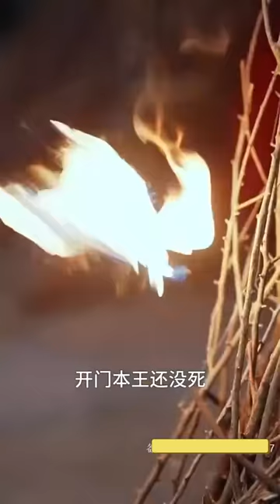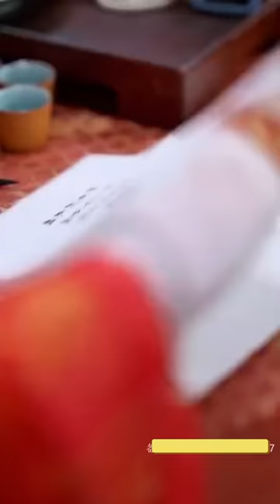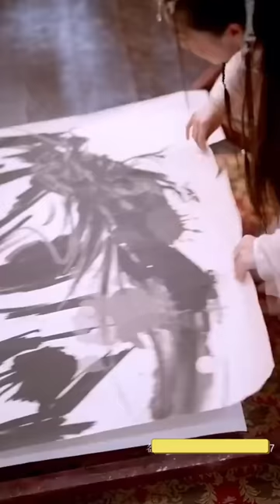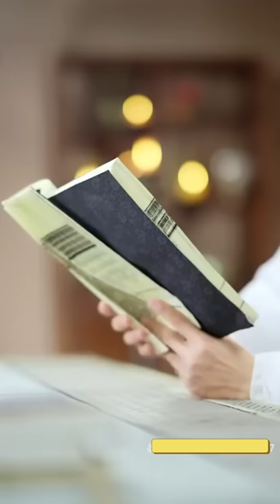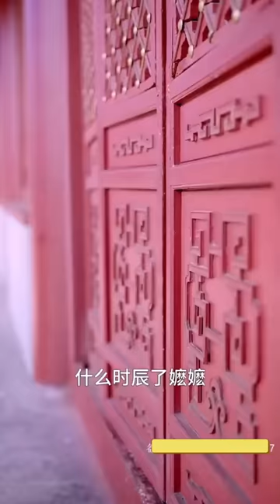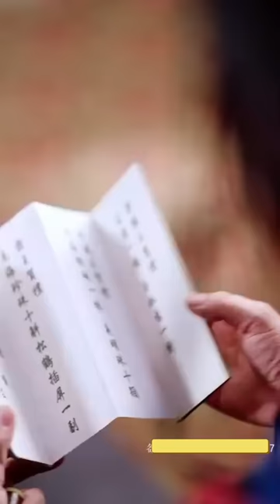【ENG】飛機失事我竟然沒死，還穿越了？變成相府癡傻嫡女，還被僞善的後娘妹妹打暈，替嫁病入膏肓的王爺，憑藉我高超的醫術和智慧，你們完了！甜宠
聽説這裏的短劇都超好看的😎
歡迎來到小九的劇場👏
超多精彩短劇就等你啦~

記得訂閲~我怕你找不到我哦
等著我，好劇這就來😉